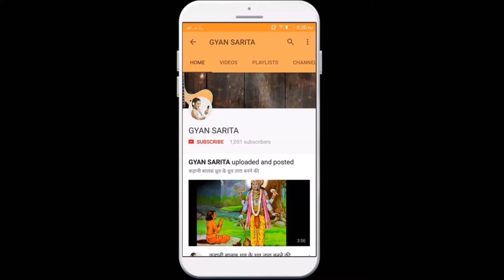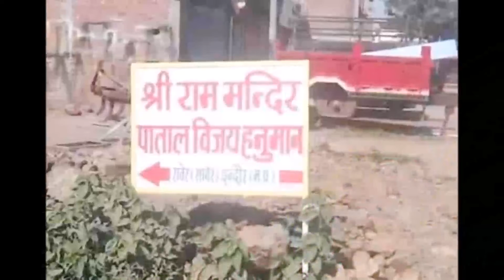इसी जगह से पाताल लोक में घुसे थे हनुमानजी, सिर के बल खड़ी है उनकी मूर्ति